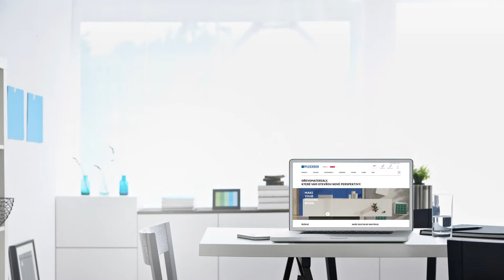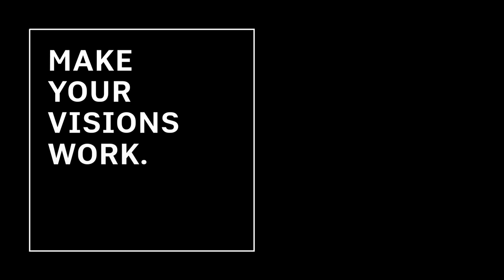Pfleiderer Design Collection 2021-2024_RoomDesigner_CZ